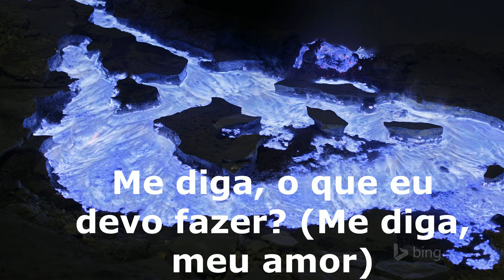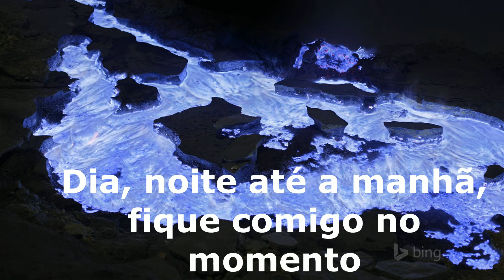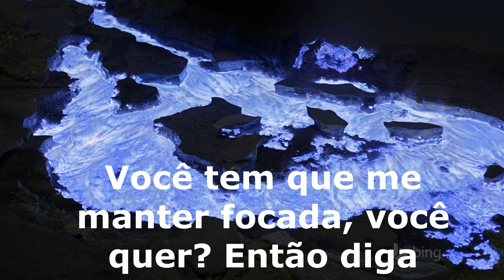Doja cat - Say so tradução